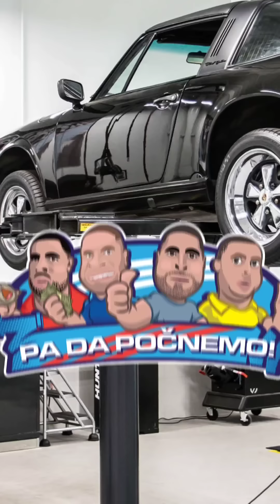RENO PROGOVORIO EPIZODA 10-ZOKI UHAPSEN U AUSTRIJI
nas sajt gde mozete videti sve bitne info i poruciti majice i ostale proizvode
svako ko zeli da postane clan kanala moze to uraditi na linku ispod